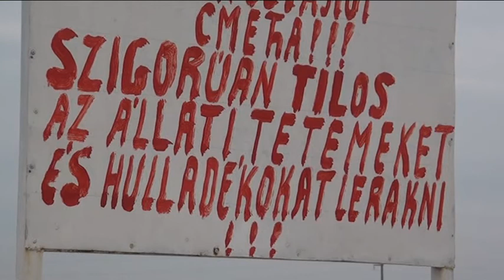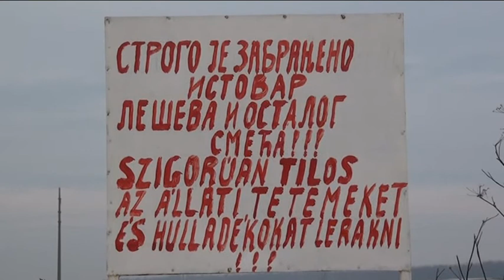2015 01 09 Kishegyes a minisztériumhoz fordul, mert nem szállítják el az állati a tetemeket